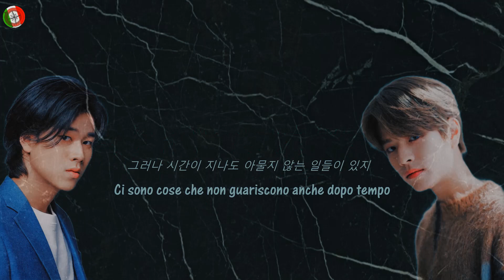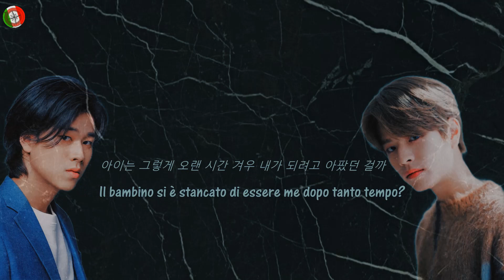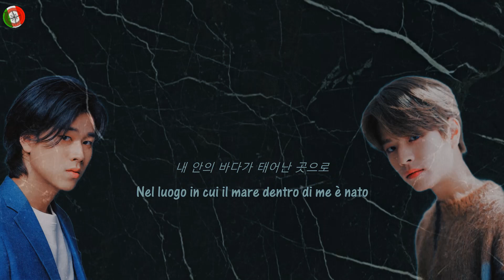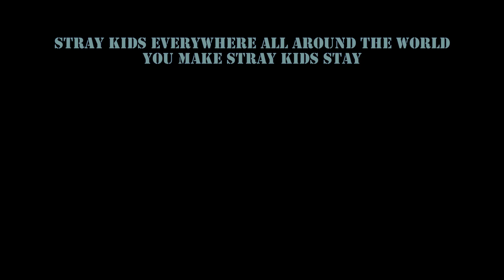[SUB ITA] Seungmin & Lee Mujin — 아이와 나의 바다 (My Sea by IU)